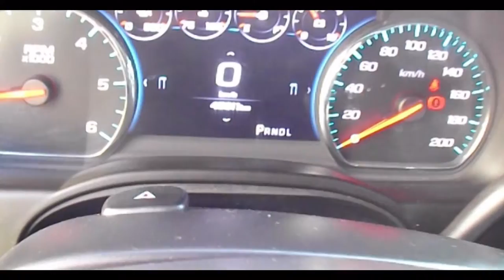Chevrolet / Suburban / 2017-276020